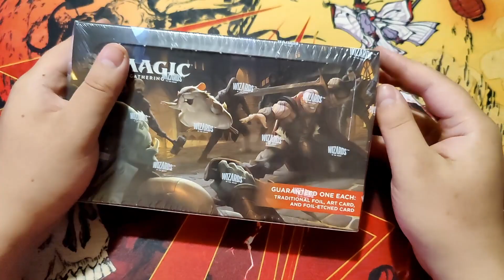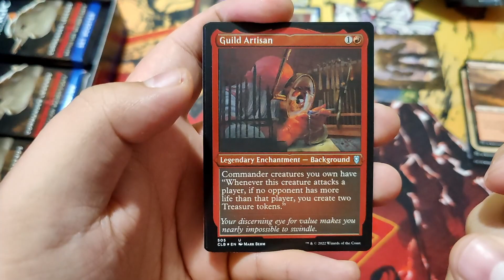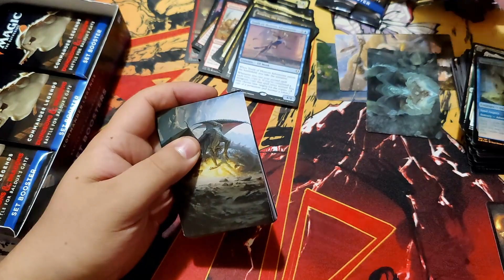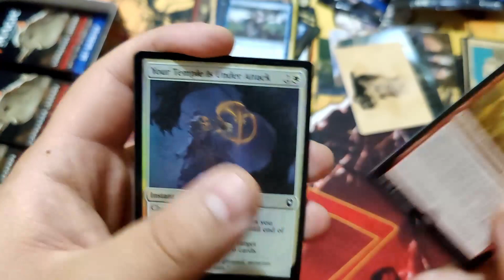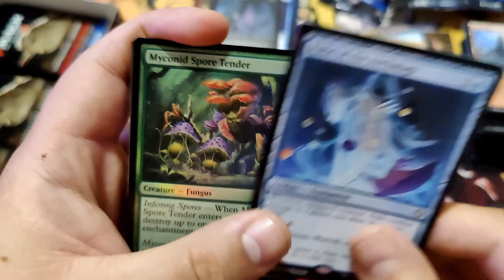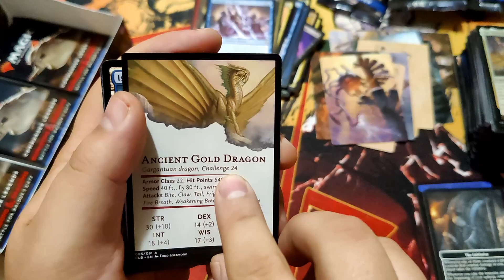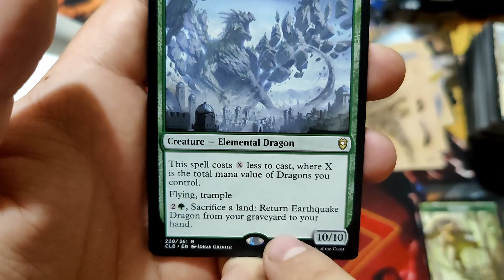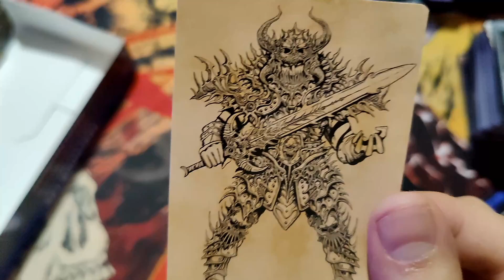Are Dinosaurs Dragons? - MTG Baldur's Gate Set Box Opening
I opened this box before looking at prices and realizing that I got WRECKED on what I opened. Now I know that it was a bad box, but at least I was happy at the time. Ah, happy memories.

Baldur's Gate - Magic: The Gathering Booster Pack Opening